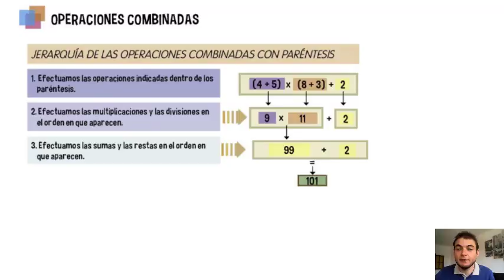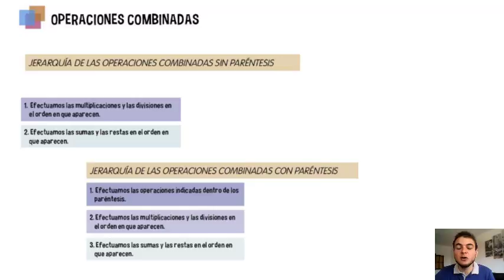Operaciones combinadas. Mate, 6º Primaria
En las operaciones combinadas, realizamos sumas, restas, multiplicaciones y divisiones en un orden concreto.

En este vídeo descubriremos el orden en el que debemos resolver el cálculo de las operaciones combinadas.